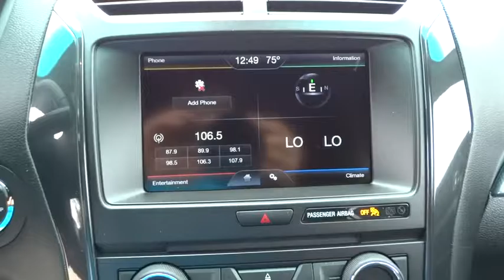2016 Ford Explorer Denver, Aurora, Parker, Highlands Ranch, Littleton, CO 160796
2016 Ford Explorer 4WD 4dr XLT - Stock#: 160796 - VIN#: 1FM5K8D86GGD02260

OPTION PACKAGES: EQUIPMENT GROUP 201A Driver Connect Package, (1) smart-charging multimedia USB port in front center console (replaces the front center console powerpoint port), Note: Sync services receives a complimentary (1) year prepaid subscription and 20 operator assist sessions, Auto-Dimming Rearview Mirror, Radio: Premium Audio System, 9 speakers and SiriusXM satellite radio, including 6 month prepaid subscription, Note: a 6-month prepaid subscription, Service is not available in Alaska and Hawaii, Note: Subscriptions to all SiriusXM services are sold by SiriusXM after trial period, If you decide to continue service after your trial, the subscription plan you choose will automatically renew thereafter and you will be charged according to your chosen payment method at then-current rates, Fees, WHEELS: 20 POLISHED ALUMINUM Tires: P255/50R20 AS BSW, MAGNETIC METALLIC, TRANSMISSION: 6-SPEED SELECTSHIFT AUTOMATIC (STD), ENGINE: 3.5L TI-VCT V6 (FFV) Flexible Fuel Vehicle (FFV) system is standard equipment for vehicles w/the 3.5L Ti-VCT V6 engine shipped to Federal Emissions States or Cross Border State dealers and is only available w/a Federal emissions system, (FFV system not available w/code 422 and requires code 936 or 423 if applicable for California Emissions State dealer destinations).Cross border states include AZ, DC, ID, NH, NV, OH, VA, WV (STD). Our large inventory and wide selection of models, along with competitive pricing, allow us to make you a great deal on the Ford of your choice. At Mike Naughton Ford, our goal is to assist you in making a confident decision. Our friendly, professional staff members are here to answer your questions and listen to your needs. Wherever you live in the Denver area, or if you're driving from Lakewood, Highlands Ranch, Centennial or Englewood, we're ready to serve you! Horsepower calculations based on trim engine configuration. Please confirm the accuracy of the included equipment by calling us prior to purchase.